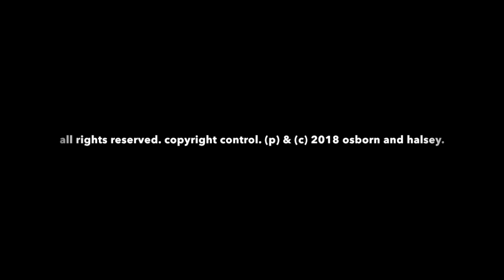O.H.M.S. Melodies Of Our Lives SAMPLER